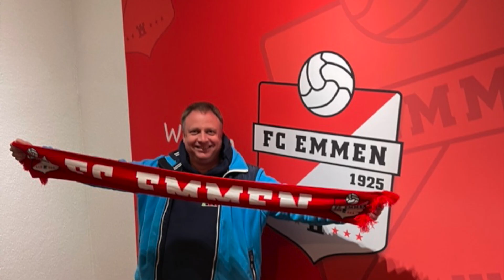VLOG | GGPoker neemt ons mee naar FC EMMEN!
GGPoker neemt TheGreatOne en TheTurtle mee naar de voetbal wedstrijd FC Emmen - FC Volendam

Onze video’s mogen niet gedeeld of verspreid worden op media waarbij minderjarigen blootgesteld (kunnen) worden aan onze video’s. Jongvolwassenen tot 24 jaar mogen geen reclame of promoties voor online kansspelen ontvangen.

Check Onetime voor alle informatie over:

✔️ Las Vegas
✔️ (online) casino's
✔️ kansspelen
✔️ geld
✔️ crypto's

De content in deze video mag door derden gebruikt worden indien er een duidelijke bronvermelding bij staat.